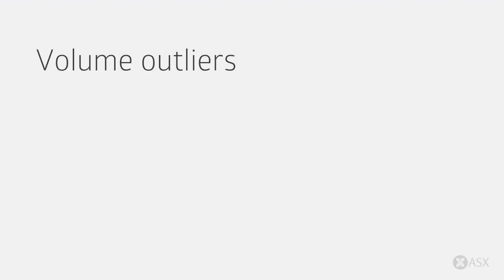ASX Daily Market Wrap